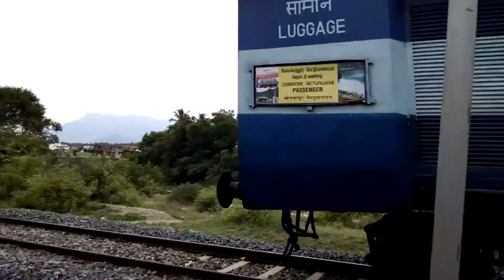SOUTHERN RAILWAYS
COIMBATORE [CBE] - METTUPALAYAM [MTP]  Passenger.
  Tr. no : 56148.
   Loco : TNP WDM 3A # 16084
   Date  : 14/05/2015.